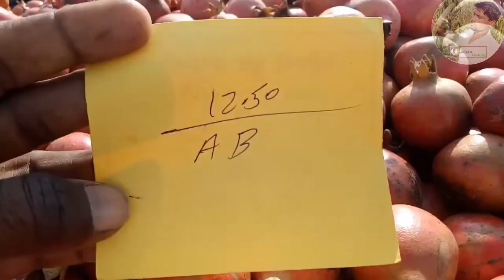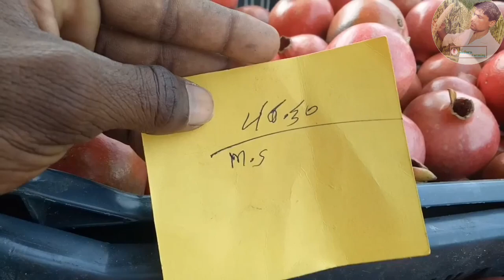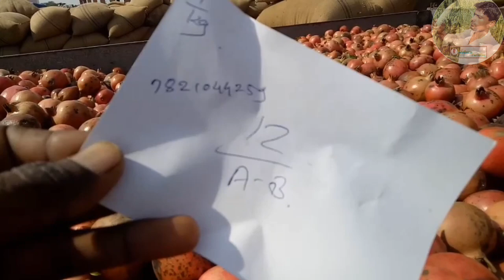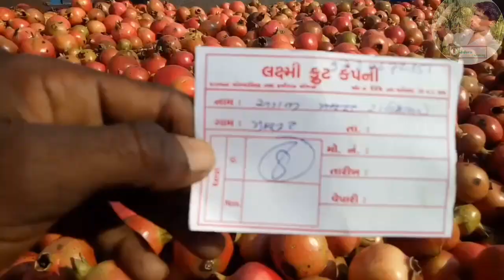अनार का बाजार भाव | Anar Ka Bajar Bhav.दाड़म का भाव।